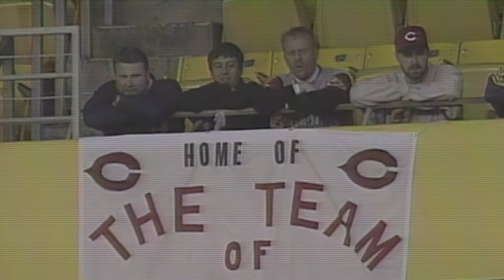One-Game Season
This piece takes you behind the curtain of the most intense 9 innings of MLB’s regular season.